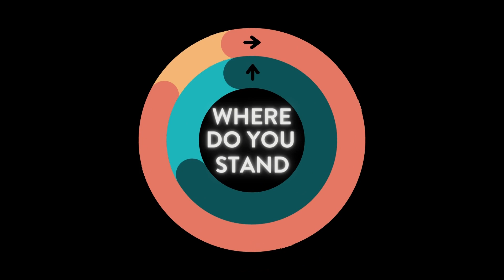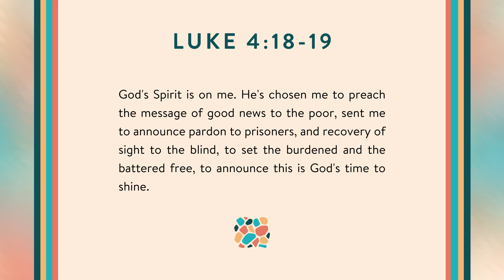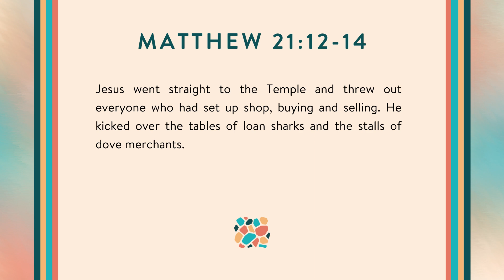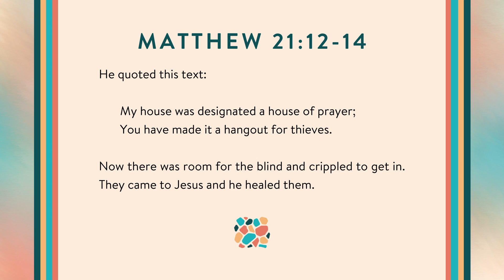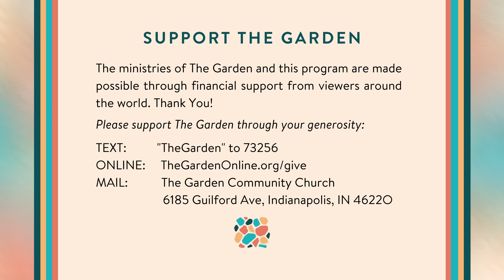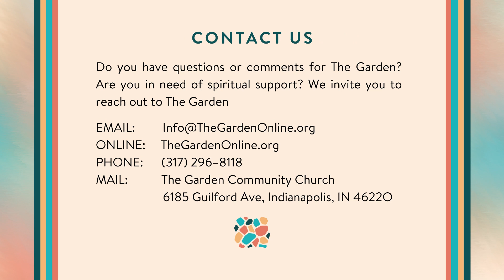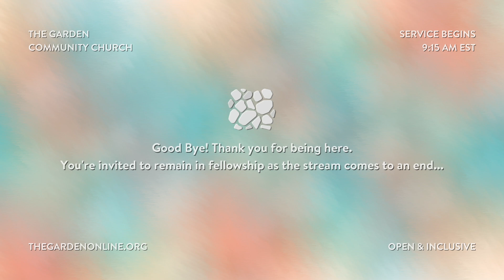Time to Stand: What Do You Stand For?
Over the past weeks, we have looked at what we are willing to stand (or fall) for as a community of faith.

Together, we reflected on folks throughout history who have taken a stand and had a lasting impact on the world.

Today, we conclude our series by encouraging Gardeners to consider what they stand for—what’s important to you?

Additionally, we’ll hear from a couple of fellow Gardeners sharing what causes they believe in and encourage you to do the same.